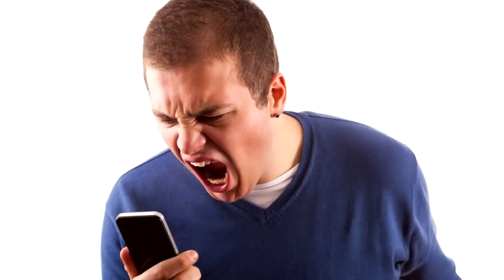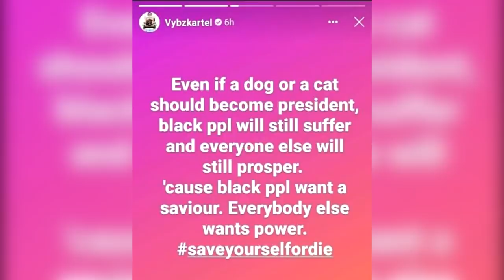Vybz Kartel Ridicule Joe Biden W0RSHlPPERS? Usain BLAST Haters Again | Shane O With The Anthem?